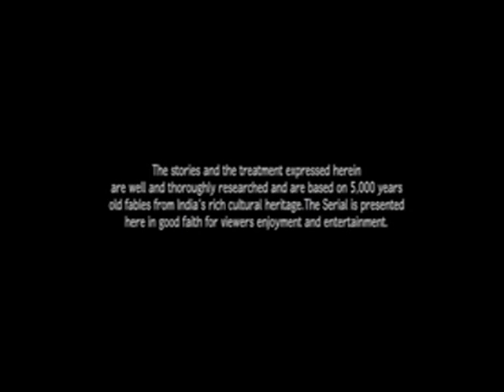O Pequeno Krishna Legendado Parte 5